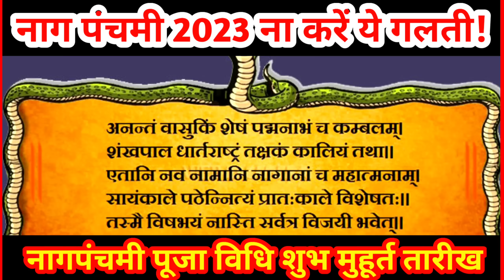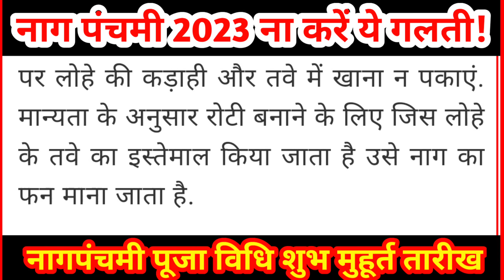Nag Panchami 2023 | नाग पंचमी 2023 भूलकर ना करें ये काम नाग पंचमी व्रत पूजा विधि शुभ मुहूर्त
Facts with Amit Pathak Trending Devotional

नाग पंचमी को भूलकर ना करेगा यह तीन कम नाग पंचमी 2023 क्या करें क्या ना करें

नाग पंचमी 2023 पूजा करने का शुभ मुहूर्त नाग पंचमी 2023 व्रत पूजा नियम

नाग पंचमी 21 अगस्त दिन सोमवार
festival of Nag panchmi 2023 when is Nag Panchami in August 2023

in the month of August 21 Nag Panchami festival celebrated Hindu religion festival is most important in Sanatan Dharm।